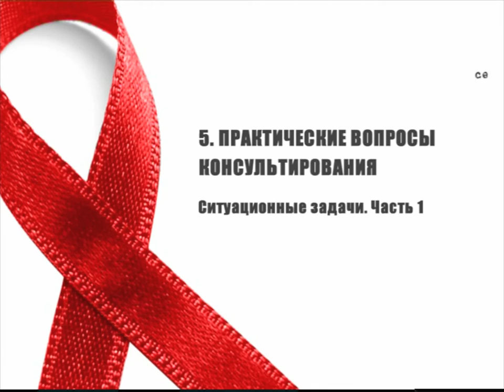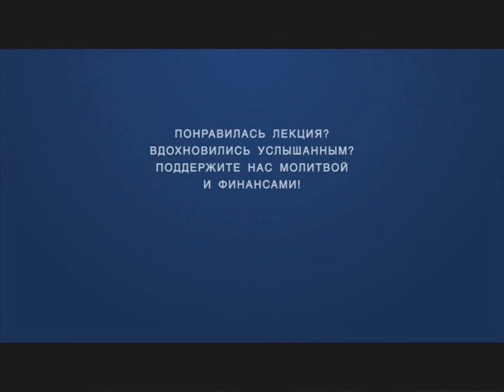SM017 Rus 20 Практические вопросы консультирования Ситуационные задачи Часть 1